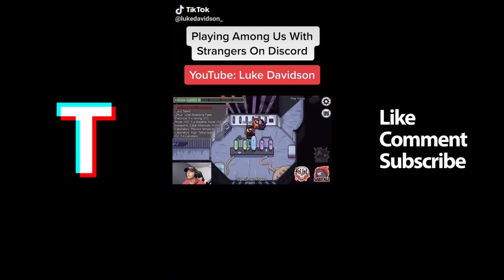All of Luke Davidson's Best Plot Twists TikTok Compilation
Hey TikTok Trender fans! We hope it made you laugh.